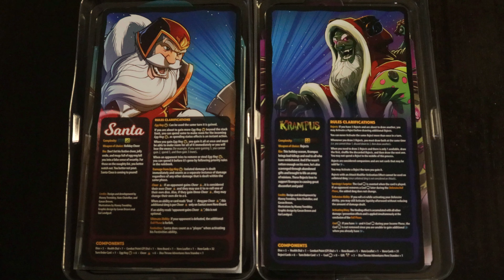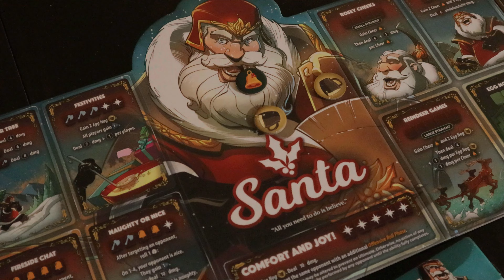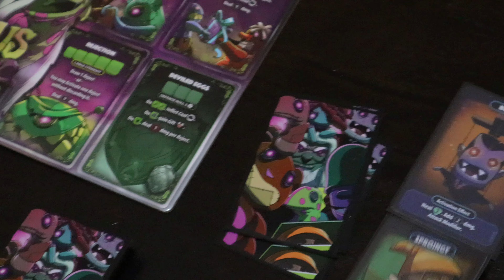A Dice Throne Christmas Holiday Special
Roberto shares a Christmas story about Santa and Krampus

We are the Boardvengers! Taken from different places across the gaming cosmos and the multiverse we have come together to bring you the best of Board Gaming! Each Tuesday a different Boardvenger will host a topic or video and there may or may not be other Boardvengers that join for opposing or supporting opinions. Below you can find more information about each of the boardvengers, but of course, the best place to find us is on our

McKay Anderson - The Board Game Critic - @theboardcritic
Ben and Em - Date Night Dice - @datenightdice
Nelson - Nelson All Over - @nelsonallover
Roberto - Shear Boardom - @shearboardom
Dave - Game Foundry - @gamefoundry
Meg - Professor Meg - @professormeg
Jason - D20 Woodworking - @d20woodworking